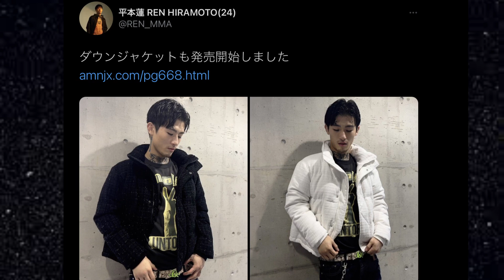堀口恭司、対戦相手決定！ぱんちゃん璃奈、かくしO発覚！萩原京平、朝倉未来を挑発！魔裟斗、現役復帰！平本蓮、反逆の狼煙あげる！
・朝倉未来、クレベル戦敵前逃亡！年収30億円など大嘘バレる醜態の数々！

・スーパーライジン、ようやく対戦カード発表！朝倉未来がRIZINを潰すマッチメイクとは？

・三浦孝太、k1レジェンドに掟破りのKO負け！朝倉未来もKOされる致命的弱点とは！

・ライジンと共倒れ！ブレイキングダウン、大赤字の裏側　朝倉未来の強欲と犯罪！

・ブレイキングダウン、ライジンと提携報道後のファイター達の決意・媚び・逆ギレの反応！

・RIZIN 崩壊寸前！朝倉未来のブレイキングダウンと提携実現　犯罪者と格闘家の戦いの茶番

・【 号外】巨額詐欺事件、RIZINと美魔女議員、イケメン格闘家の危険な関係週刊誌に暴露される！

・チケット代4倍！MMAファンを馬鹿にしたパッキャオと朝倉未来がRIZINを潰す！

・平本連！朝倉未来・白川ポテト陸斗と全面戦争勃発も100％勝利する3つの理由！

・スーパーライジン・ライジン38 記者会見終了後のファイター達の決意・媚び・逆ギレの反応！

・スーパーライジン 対戦カード発表！堀口恭司・萩原京平・平本連の相手はOOだった！

・スーパライジン・RIZIN38 記者会見動画速報！堀口恭司の相手はまさかのOO！

・中村倫也、LDH首も 海外進出！朝倉兄弟らビジネスUFCの恥ずかしい格闘家たち！

・朝倉海 炎上騒動は、盗作疑惑と井上直樹との恥ずかし過ぎる品性格差！

・斎藤裕 、ブレイキングダウン 格闘技ではない！RIZIN・朝倉未来、詐欺スポンサー事件勃発！

・堀口恭司、日本復帰戦 対戦相手決定！スーパーRIZINでまさかのOO選手！

・朝倉未来 、ブレイキングダウン対戦相手発表！まさレジェンドOOだった！

・【号外】ただの元ホスト、YUSHIをRIZINがゴリ押しの理由は、詐欺事件主犯の美魔女のOOだった！

・ライジン37  イベント後のファイター達の決意・媚び・逆ギレの反応！

・ライジン37 全14試合結果・雑感　ベスト試合・MVP・うんこファイター発表　【RIZIN37 試合感想】

・RIZIN SHOP緊急閉鎖！朝倉兄弟の嘘の人気がライジンを潰す3つの理由！

・RIZIN38 クレベルコイケ、タイトルマッチ決定！牛久絢太郎が絶対勝つ驚愕の理由！

・朝倉未来、RIZIN潰す宣言！金欲しさにブレイキングダウンが犯した5つのタブー

・ライジン激震！スポンサー撤退　朝倉未来のブレイキングダウンが格闘技業界を潰す悪行！

・朝倉未来はただの作られた路上の伝説だった！疑惑の戦績を関係者が驚愕の暴露！

・朝倉兄弟の人気急落とファイトパスがライジンを崩壊させるPPV無料の裏側暴露！

・平本蓮が格闘家失格の朝倉未来ばりに塩試合をしてしまった3つの理由！ライジン36沖縄大会

・格闘家失格の朝倉海と右拳負傷で金太郎に勝った 井上直樹との器の違いとは！RIZIN36

・朝倉海の欠場を隠し続けたライジンの金儲け主義で自滅する理由とは！

・平本蓮がRIZIN3連敗で即引退の3つの理由とは！鈴木博昭VS平本蓮　ライジン36 勝敗予想

・武尊をうつ病・パニック障害にした那須川天心・皇治の悪行を暴露！

・武尊がUFCで絶対に通用する那須川天心が持っていない最強の武器とは！

【速報】武尊、現役続行断念！ベルト返上・うつ病・パニック障害の満身創痍！記者会見動画速報

・ザマッチ2022で儲けた金で大失敗するK-1運営と崩壊するRIZINとは！

・ライジン37 対戦カード発表後のファイター達の決意・媚び・逆ギレの反応！

・ライジン37 勝敗予想・試合見所！パート3／3 ケラモフVS白川陸斗・三浦孝太VSキンタマ・YUSHI VS ホスト【RIZIN37勝敗予想】

・ライジン37 勝敗予想・試合見所！パート2／3  関根シュレック秀樹VSスダリオ剛　佐々木憂流迦VS中原由貴【RIZIN37勝敗予想】

・ライジン37 勝敗予想・試合見所！パート1／3 井上直樹VS瀧澤謙太・所英男VS神龍誠・元谷友貴VS太田忍　【RIZIN37勝敗予想】

・那須川天心が井上尚弥を乗り超え、世界王者になるたった一つの条件とは！

・なぜ、武尊が那須川天心に手も足も出ずに惨敗したのか？裏側を暴露！【武尊の敗因解説】
全14試合結果・雑感　ベスト試合・MVP・うんこファイター発表　【RIZIN37 試合感想】